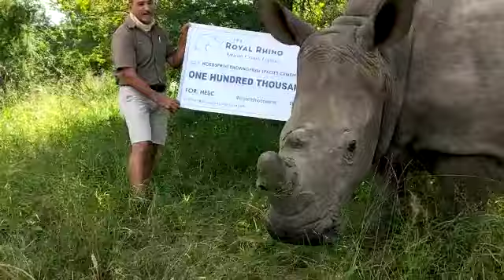Rhino Cheque Presentation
royalrhinocreams supports Rhino conservation.